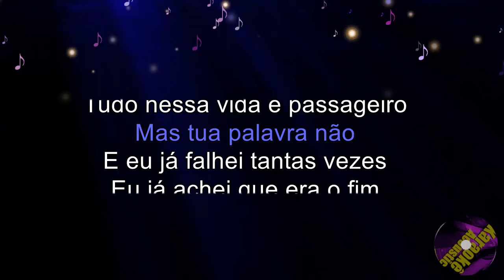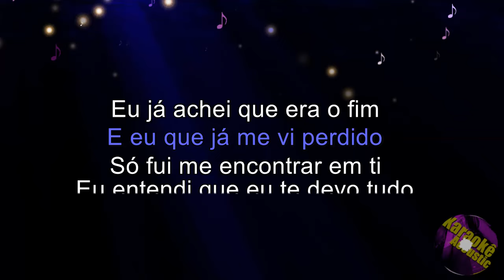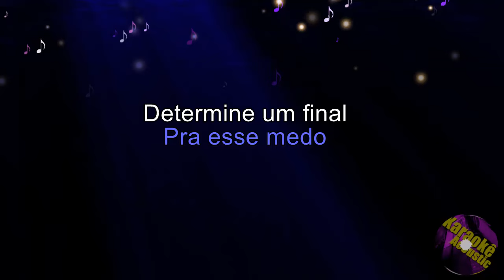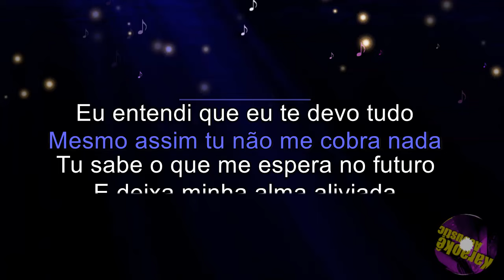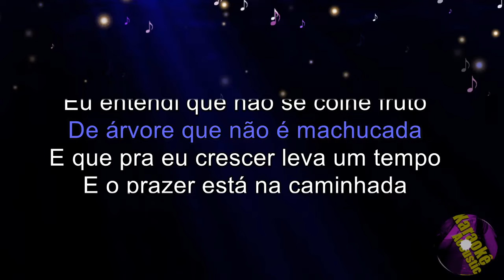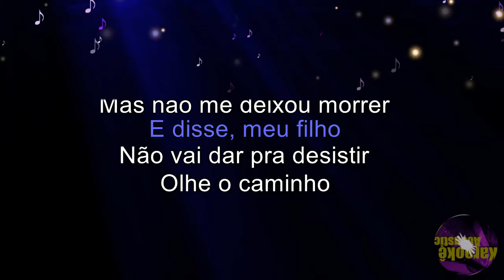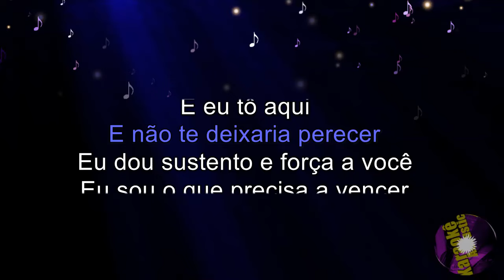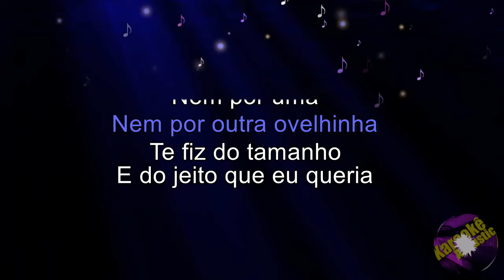Isadora Pompeo - Ovelhinha (Karaokê Acústico) playback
▁ ▂ 𝙎𝙚𝙟𝙖 𝘽𝙚𝙢-𝙑𝙞𝙣𝙙𝙤(𝙖) ▂ ▁
Curso de VIOLÃO:
Curso de CANTO:

Karaoke Acoustic BR.